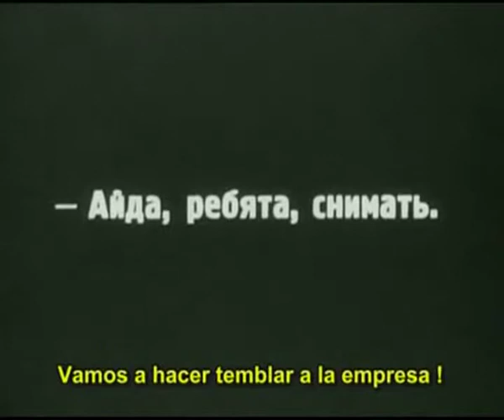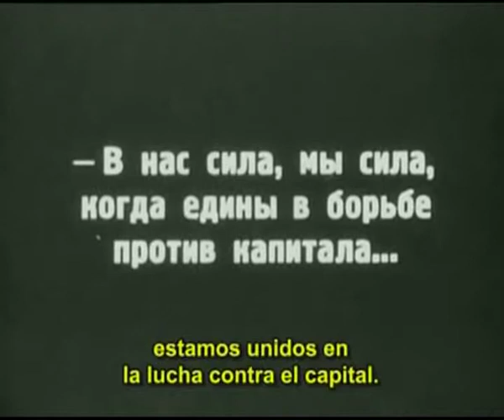Origins of Cinema as social usage p1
i made video to use  to show in workshops and lecture about the use of media has an instrument and weapon for social change.. this is a little mix up i made of examples of the early days of cinema and how it has a social usage, from the use of comdey and parody to critique  like charly chaplin,  or more propagandistic point of view form the soviet vanguard, to more simple realist observation of man as did Robert J. Flaherty
 in the second part  which was to big for youtube so i posted to blip,   show examples of modern day media activists and how they still use these three example media 1. the critique through comedy, 2- documented reality, 3. and the propagandist.